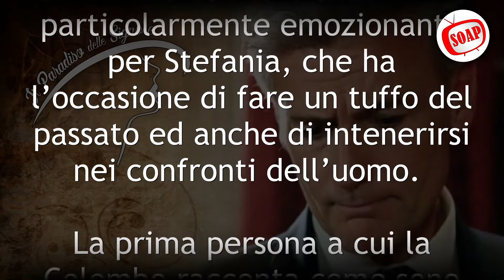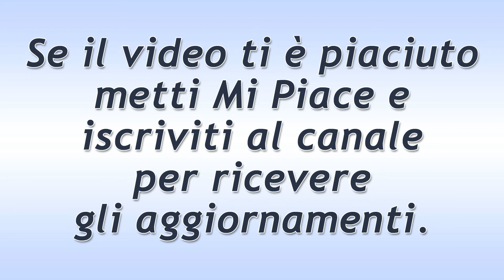Il Paradiso Delle Signore Puntata del 24 Marzo 2022: La Preoccupazione Di Umberto!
Il Paradiso Delle Signore puntata di oggi giovedì 24 Marzo 2022.
Flora parla con Ludovica e le racconta le difficoltà che sta vivendo e i suoi forti tormenti amorosi, dato che Umberto è già felice ed innamorato al fianco di Adelaide. Guarnieri intanto è preoccupato per la situazione e cerca di mantenere il massimo riserbo perché la notizia non arrivi alle orecchie della Contessa.